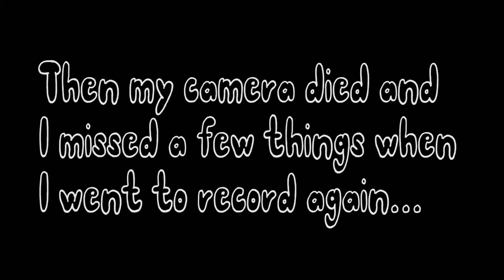Brennah's DCP #3: My DCP Bucket List!